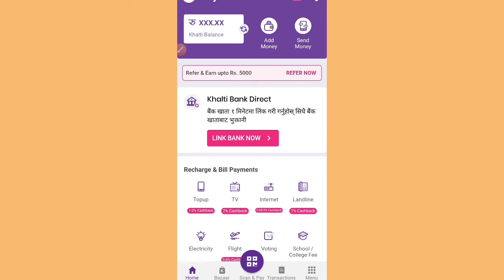Khalti To Fonepay || Khalti New Feature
Khalti bata fonepay qr ma paisa halnu milxa yas ko bare sampurna janakari diyeko xu video pura herera hajurle pani yesko barema bujnuhola.

khalti new offer, khalti digital nepal,khalti ko kura,khalti wallet,khalti nepal,